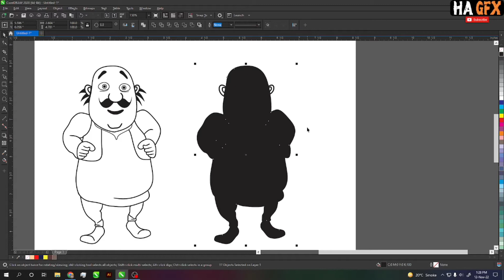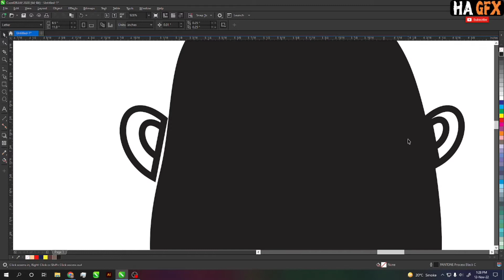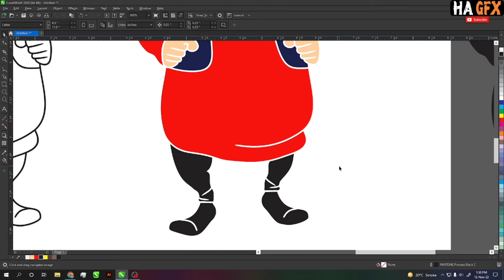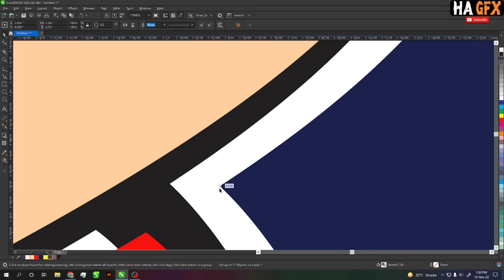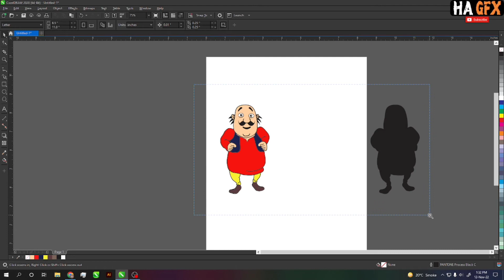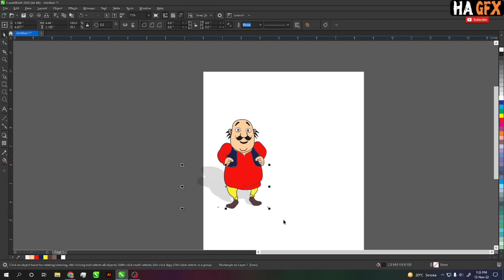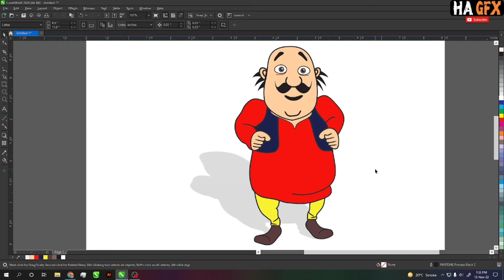Motu Patlu Colours Character Design CorelDraw Tutorial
CorelDraw 2020 {Professional Graphics Designing}

HA GFX
Creative Graphic Designer
If You Learn CorelDraw Like
Professional All Kind Of Designing..